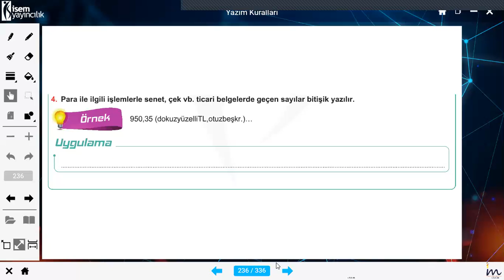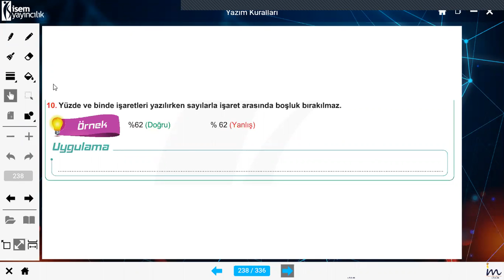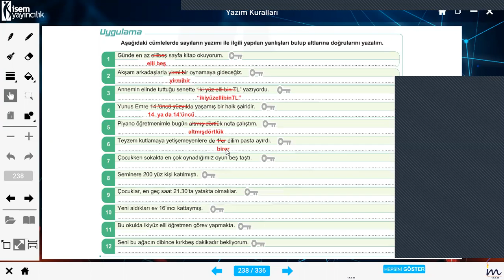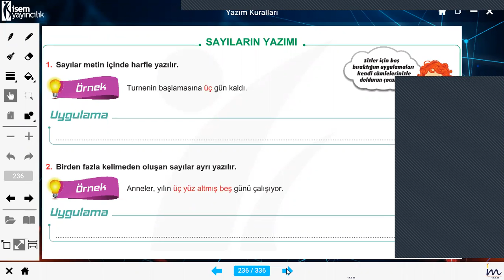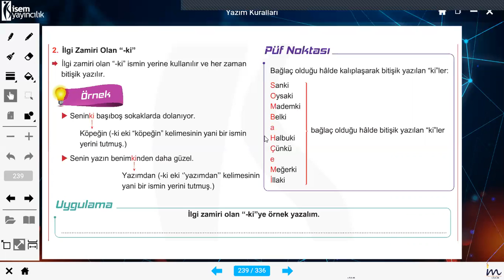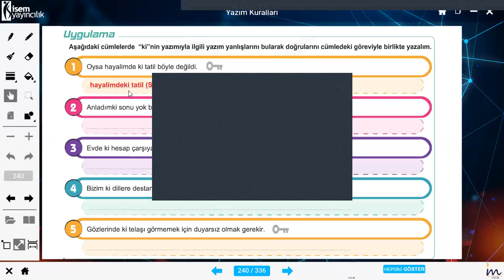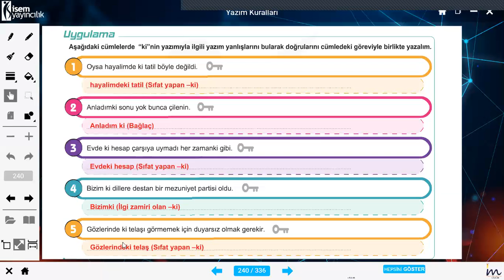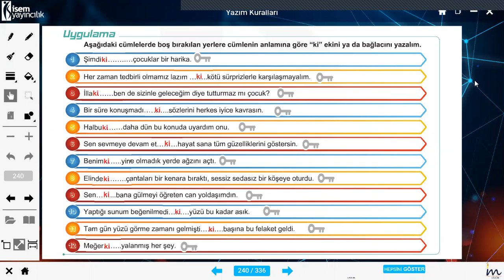Yazım Kuralları-2, 8-B